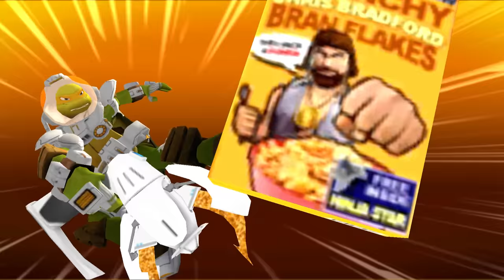Черепашки-Ниндзя: Легенды #843 КРЭНГ НА СОТОЧКУ 😎